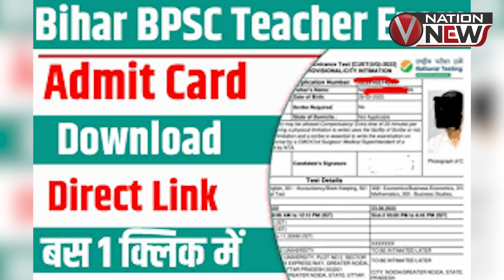Job Info:BPSC Teacher Recruitment 2023 : शिक्षक भर्ती के लिए एडमिट कार्ड जारी| VNation News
Job Info:BPSC Teacher Recruitment 2023 : शिक्षक भर्ती के लिए एडमिट कार्ड जारीvnationnews